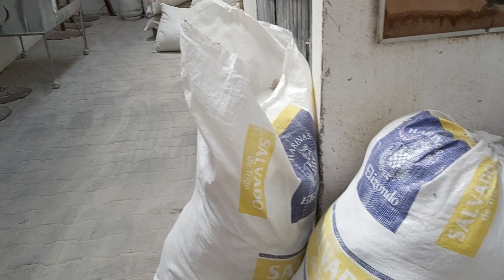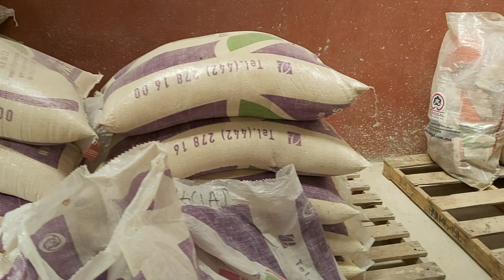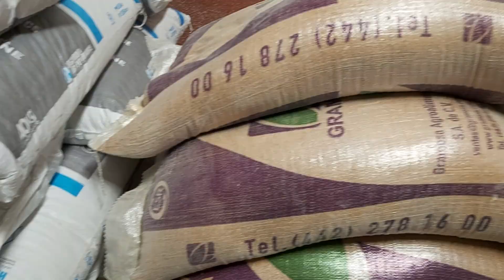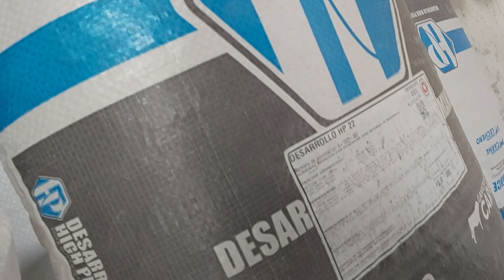como ven amigos miren la bodega como quedo ahora